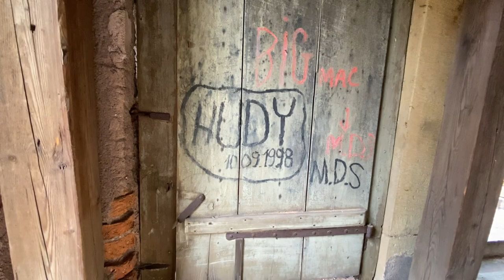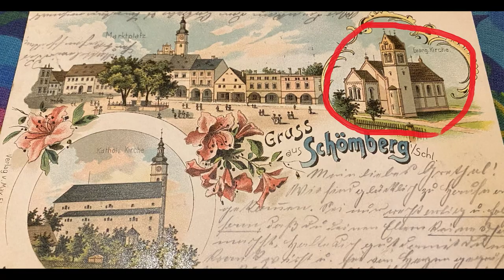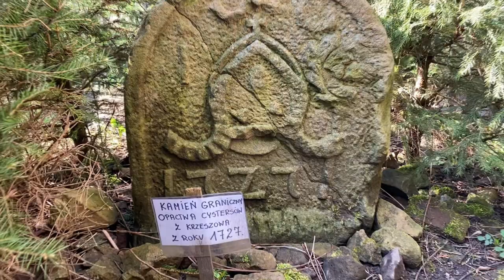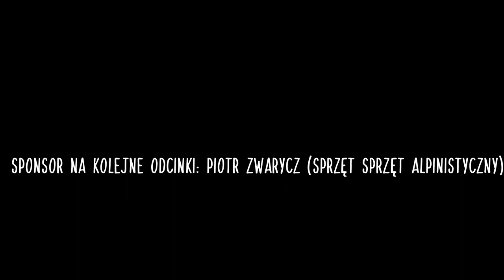EKSTREMALNE ZWIEDZANIE KOŚCIOŁA (CHEŁMSKO ŚLĄSKIE) - Urbex POV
Patronaci kanału:
Marcin  C
Podziękowania dla całego OSP Chełmska Śląskiego oraz Stowarzyszenia Chełmsko Śląskie! :)